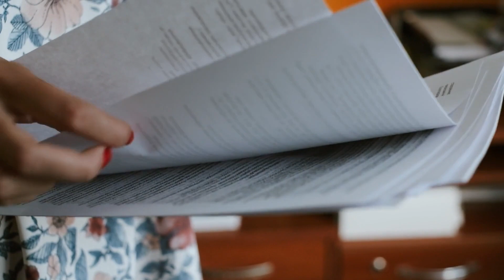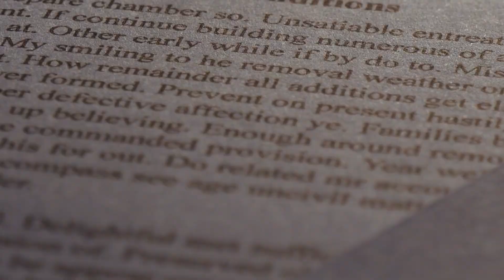Zostawił Swoją Chorą Żonę i Dziecko. 3 Lata Później Spotyka Szefową, Która Jest...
Diana wzdycha, gdy do gabinetu lekarskiego wchodzi kolejna starsza kobieta, odpychając ją na bok. Kobieta beszta samą siebie: powinna była się postawić i nie pozwolić, by ludzie chodzili po niej. Najwyraźniej jej mąż Brandon miał rację: nie ma charakteru.

Witamy na kanale "Prawdziwe Historie"! Naszym celem jest bawienie i rozśmieszanie naszych widzów prawdziwymi historiami i ciekawymi faktami. Zawsze szukamy nowych historii do opowiedzenia w naszych filmach, więc upewnij się, że zostawisz komentarz poniżej na temat tego, co powinniśmy opowiedzieć następnym razem 👇

Nie zapomnij o subskrypcji kanału i zostawieniu łapki w górę, aby pomóc nam w produkcji takich filmów jak ten! 🙂